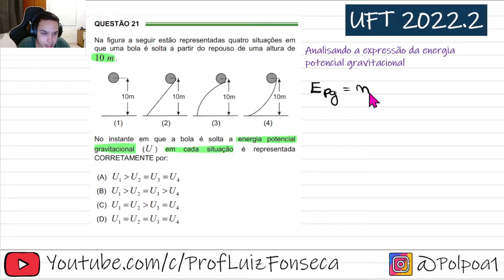UFT 2022 - Na figura a seguir estão representadas quatro situações em que uma bola é solta a partir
Na figura a seguir estão representadas quatro situações em que uma bola é solta a partir do repouso de uma altura de 10 m .

No instante em que a bola é solta a energia potencial gravitacional (U ) em cada situação é representada CORRETAMENTE por:

UFT 2022.2 - Questão 21